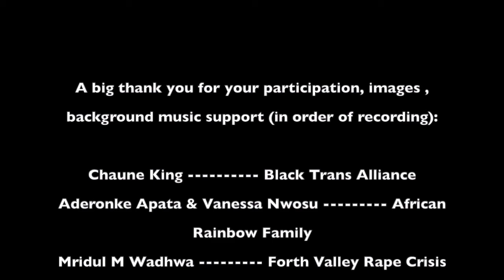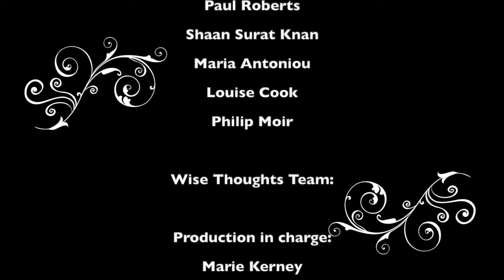GFEST2020 Chaune King Opening day Mon 9 Nov - (zoom recorded) story - of last 6 months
A GFEST 2020 opening night day video story of Chaune King in last 6 months of Covid-19 pandemic - We are proud to present virtual, online GFEST2020 events, daily between 9th and 21st November 2020 by publishing over a dozen new filmed stories of BAME, LGBTQI+ people across the UK. Online publishing of video stories and live webinar events on GFEST - Gaywise FESTival® 2020 web